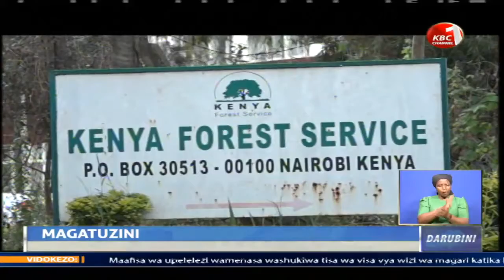Wakazi wa Norkopir, Kitengela kaunti ya Kajiado wagadhabishwa na ujenzi duni wa daraja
Wakazi waliogadhabika katika sehemu ya Norkopir huko  Kitengela, kaunti ya Kajiado wamebomoa daraja lililojengwa kwa shilingi milioni tisa wakilalamika kuhusu kile walichodai kuwa ujenzi duni wa daraja hilo. Daraja hilo linalounganisha mji wa Kitengela na Norkopir liliporomoka siku mbili tu baada ya ujenzi wake, kisa kilichowagadhabisha wakazi hao. taarifa kamili ni kwenye mseto wa magatuzi.